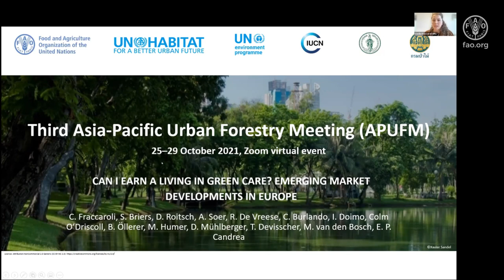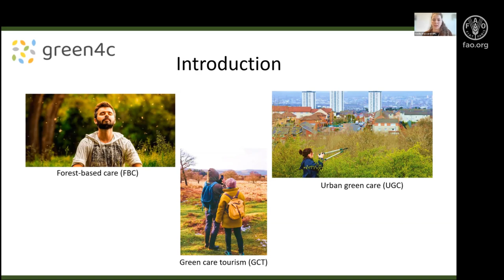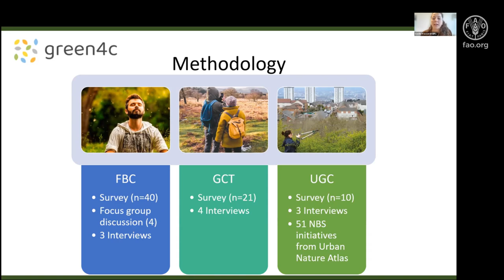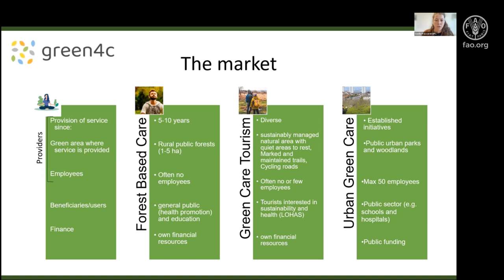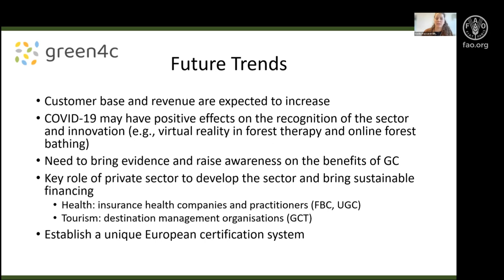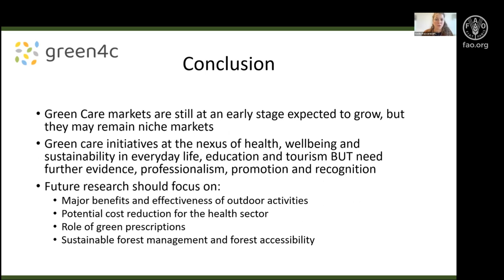Can I earn a living in green care? Emerging market developments in Europe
Cecilia Fraccaroli, Junior Researcher, European Forest Institute (EFI)